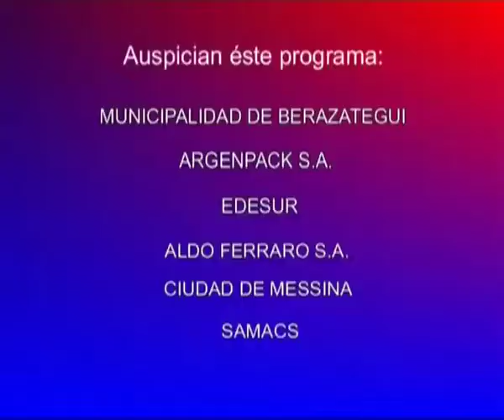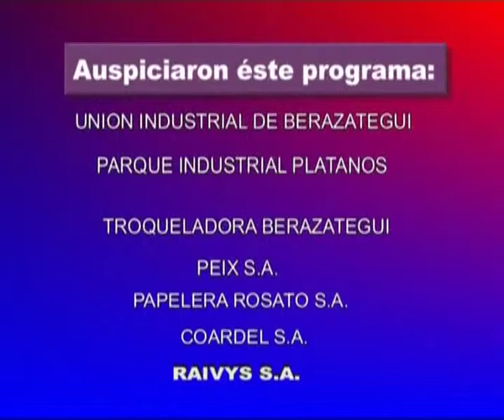Archivo Mundo Industrial, Daniel Rosato y Raul Sabbatini